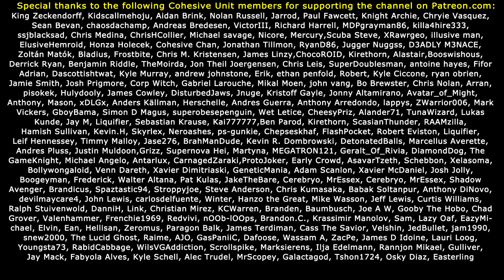UNTIL DAWN: DYING TO KILL THEM ALL! (#3)